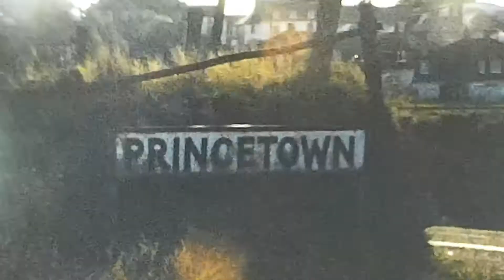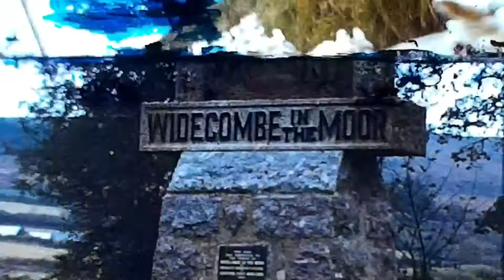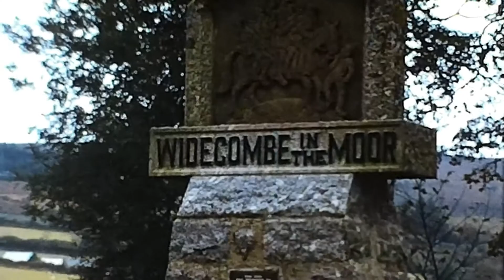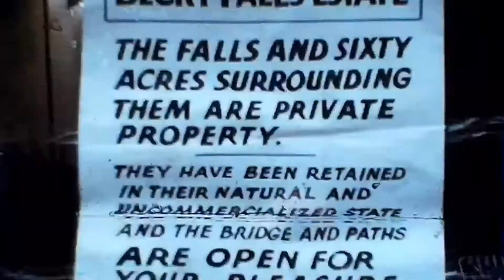Views of Dartmoor National Park - 1979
Cine film of different locations around Dartmoor National Park.
Cine film transfered using the Winait film Scanner.